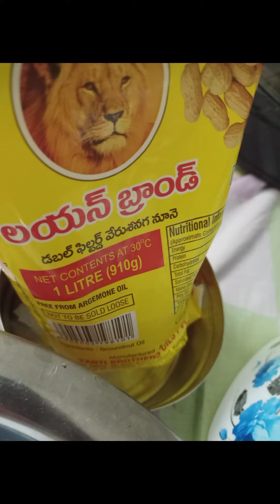jeedi aavakaya pickle